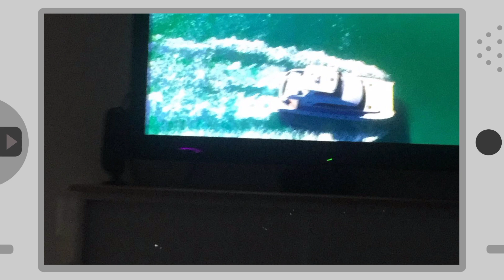14 February 2024